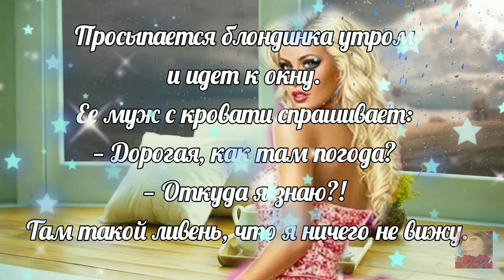Я желаю вам хорошего настроения! Юмор и позитив !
Я желаю вам хорошего настроения и рада каждому кто заглянул на канал . В этот добрый вечер или доброе утро примите от меня самые тёплые пожелания и немного юмора. Сегодня у меня приветствие в виде позитивчика. Одесский юмор очень тонкий. Юмор очень добрый. Позитив нужен нам как лекарство.Открытки с добрым вечером, с добрым утром ,с добрым утречком, спокойной ночи, хорошим днём-это всё вы можете найти на канале Солнечный лучик для вас. Музыкальные видео открытки станут хорошим подарком для ваших родных и друзей.
Музыкальная видео открытка - отличный подарок другу, дорогому, любимому человеку !Открытка  Для Viber, whats app, vkontakt, odnoklassniki, facebook!